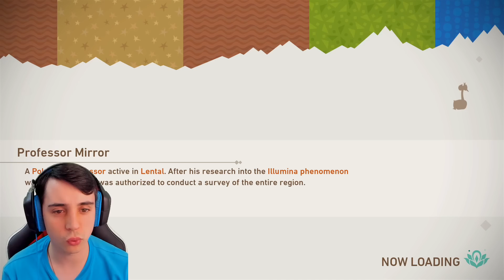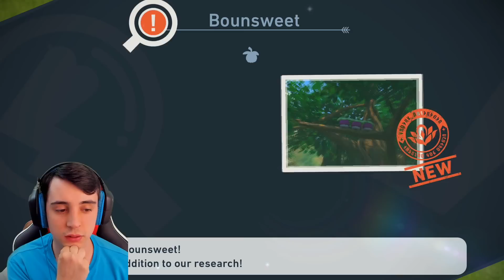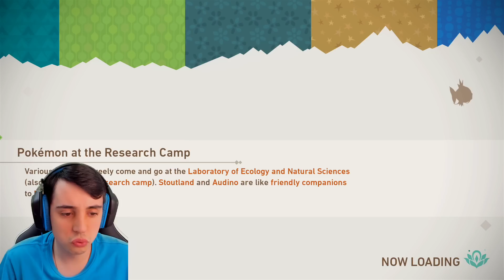NEW POKÉMON SNAP - SELVA SECRETA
Vídeo gameplay do jogo New Pokémon Snap (Selva Secreta), na sua versão exclusiva para Nintendo Switch.

New Pokémon Snap está disponível exclusivamente para Nintendo Switch.